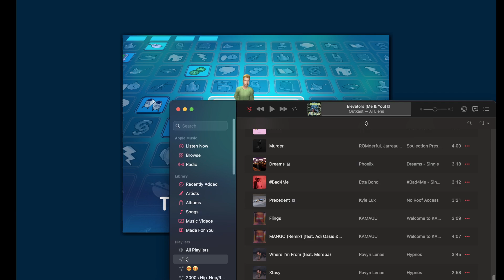Alan missed me - LL SE ep 6?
SORRY ABOUT THE AUDIO I DIDNT WANT TO RECORD BUT HERE I AM 28/28